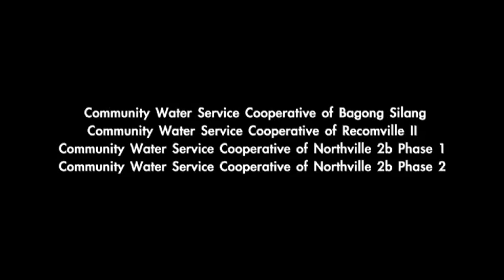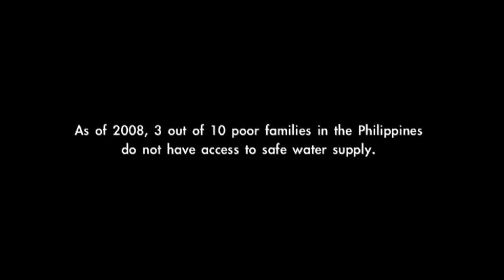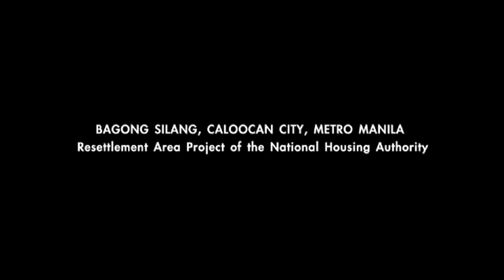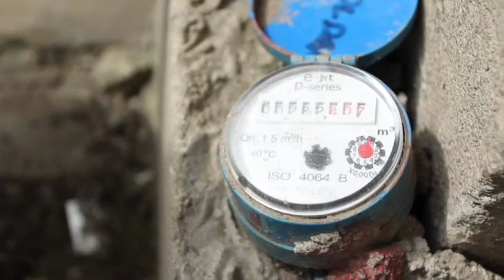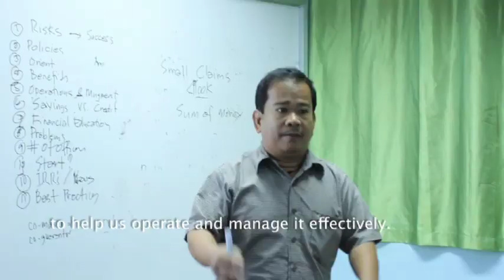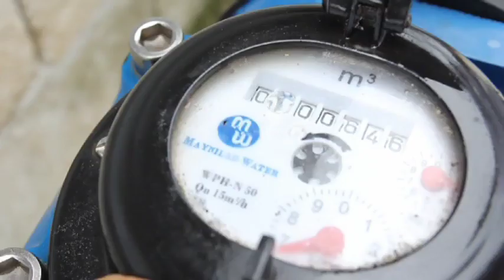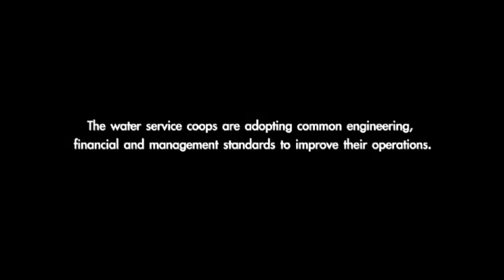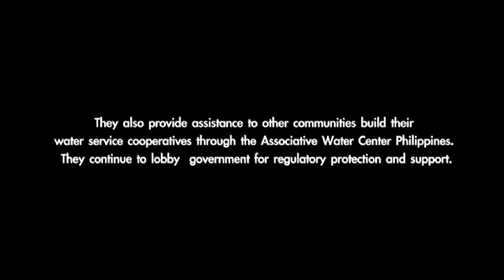Patak-patak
Patak-Patak offers a critical insight on the positive role that communities play in bridging the gap in water service provision in the Philippines. These associative water systems are clearly charting new paths and options for the Philippine's waterless population. They highlight the necessity and urgency for an enabling institutional and policy environment that will allow for such alternatives to develop and flourish. The video is produced by the Institute for Popular Democracy, Focus on the Global South and the Reclaiming Public Water.